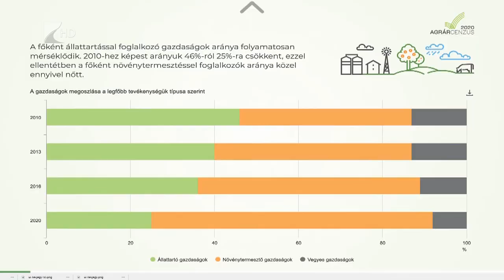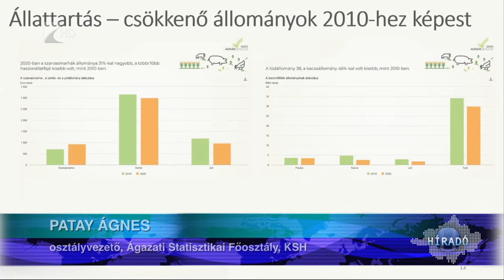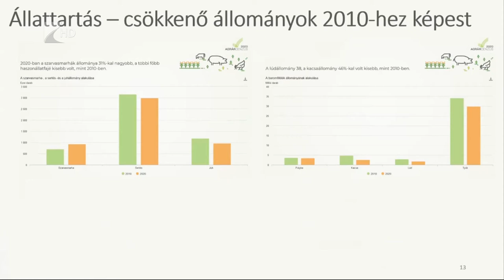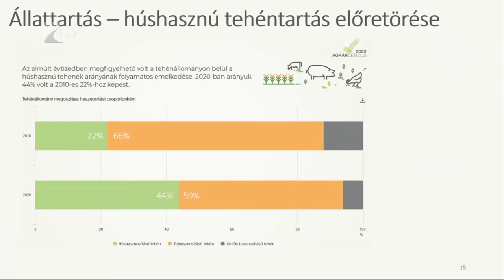Agrárcenzus 2020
Befejezte a magyar mezőgazdaságot érintő legnagyobb felmérését a Központi Statisztikai Hivatal. Az Agrárcenzus 2020 című összeírásból kiderült, hogy tíz év alatt harmadával csökkent a gazdaságok száma az agráriumban. Azt is kimutatták, a mintegy 234 ezer gazdaság kétharmada elsősorban növénytermesztéssel foglalkozik.